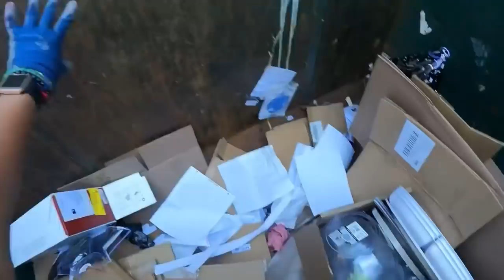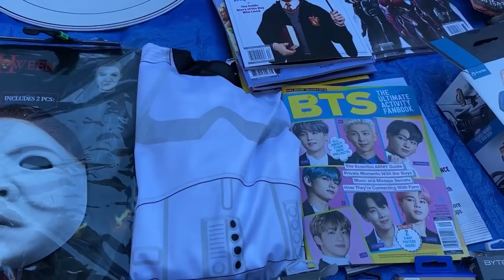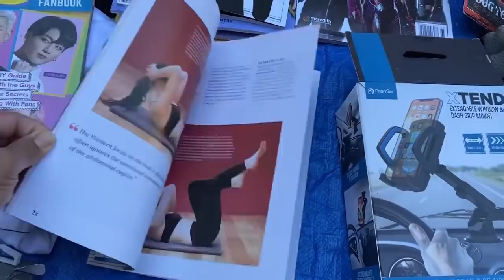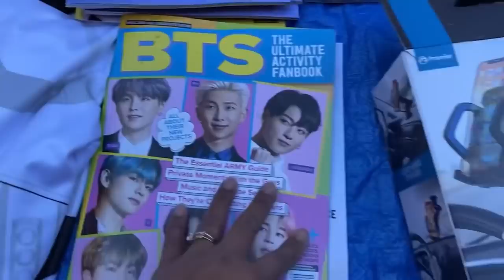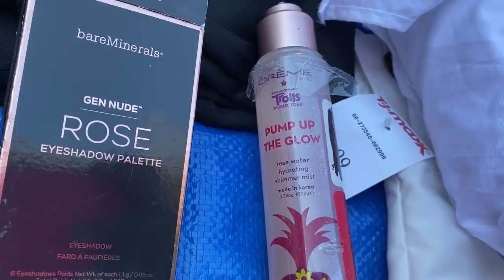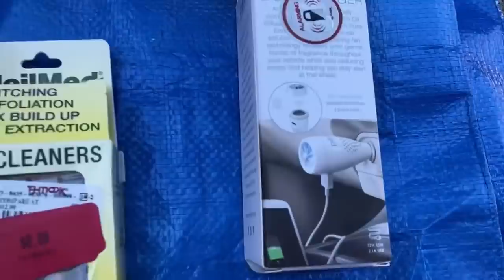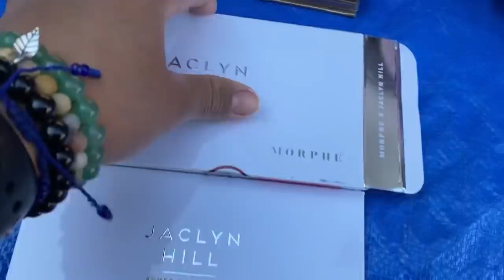♻️Wow primera vez que me encuentro una de estas 😱🔥 está bellísima DumpsterDiving la basura de usa